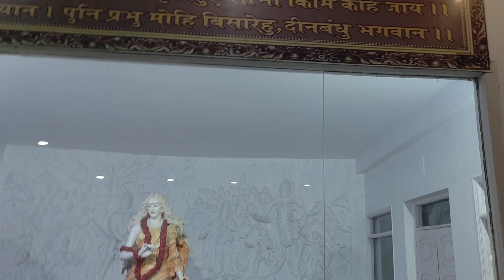Top places to visit in Varanasi | Tickets, Timings and complete guide of Varanasi in Tamil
"வாராணாசிக்குள் உங்களுக்கு புதுமுகம் காட்ட என்னைக் கொண்டு வருகிறேன்! இந்த வீடியோவில், நான் வாராணாசி காண, அந்த இன்றைய பூர்வம் மர்மங்கள், ஆராதனைகள் மற்றும் அழகான இடங்களை அறிந்துகொள்ளுங்கள்.

காசி விஸ்வநாதர் கோயில் மற்றும் காசி கோவில் பரிசோதனை பெறும் இந்த யாத்திரை, அழகாகும் பரிதிபாலிக்கும். புதுமுகம் அனுபவிக்க முயற்சி செய்கிறேன். குருத்து, முத்து, இறைவனுக்கு உரிய அருள் - என் வாராணாசி அனுபவங்களை உங்களுக்குக் காட்ட இந்த வீடியோவை மறக்க வில்லையாக!"

Translation:
"I'm taking you on a new journey to Varanasi! In this video, discover the ancient secrets, rituals, and beautiful places of today in Varanasi.

The visit to Kashi Vishwanath Temple and the spiritual cleansing at the ghats of Kashi Temple make this journey enchanting. I'm making an effort to experience the new. Efforts to experience beauty anew. Guru, pearl, divine grace - I share my experiences of Varanasi with you. Don't forget to watch this video to show you my Varanasi experiences."
1. **Kashi Vishwanath Temple:** One of the holiest Hindu temples dedicated to Lord Shiva, a must-visit for spiritual seekers.

2. **Dashashwamedh Ghat:** Experience the vibrant Ganga Aarti in the evening, a mesmerizing ritual by the banks of the Ganges.

3. **Assi Ghat:** A peaceful ghat known for its serene atmosphere and as a popular spot for meditation and yoga.

4. **Sarnath:** Just a short drive from Varanasi, this is where Buddha gave his first sermon after attaining enlightenment.

5. **Banaras Hindu University (BHU):** Explore the sprawling campus, Bharat Kala Bhavan, and the New Vishwanath Temple.

6. **Tulsi Manas Temple:** A modern temple dedicated to Lord Rama, known for its beautiful marble carvings depicting the Ramayana.

7. **Manikarnika Ghat:** Witness the sacred cremation rituals by the Ganges, reflecting the cycle of life and death.

8. **Durga Temple (Durga Kund Mandir):** A unique temple dedicated to Goddess Durga, featuring a pond and numerous monkeys.

9. **Ramnagar Fort:** Located on the eastern bank of the Ganges, this fort has a museum displaying vintage cars, royal costumes, and more.

10. **Bharat Mata Mandir:** A temple dedicated to Mother India, showcasing a relief map of the Indian subcontinent carved in marble.

11. **Chunar Fort:** Situated a bit outside Varanasi, it offers historical significance and panoramic views of the Ganges.

12. **Tulsi Ghat:** Named after the renowned poet Tulsidas, this ghat is a quiet place for reflection and prayer.

13. **Malviya Bridge:** Enjoy a stroll or boat ride along this bridge for picturesque views of the Ganges and the city.

14. **Jantar Mantar:** An observatory built by Maharaja Jai Singh II, showcasing ancient astronomical instruments.

15. **Gyanvapi Mosque:** Located near the Vishwanath Temple, it is an architectural blend of Hindu and Islamic styles.

Remember to soak in the spiritual and cultural richness that Varanasi has to offer.
1.
2.
3.
4.
5.
6.
7.
8.
9.
10.
11.
12.
13.
14.
15.
16.
17.
18.
19.
20.
21.
22.
23.
24.
25.
26.
27.
28.
29.
30.
31.
32.
33.
34.
35.
36.
37.
38.
39.
40.
41.
42.
43.
44.
45.
46.
47.
48.
49.
50.